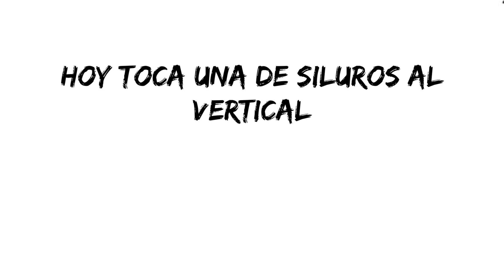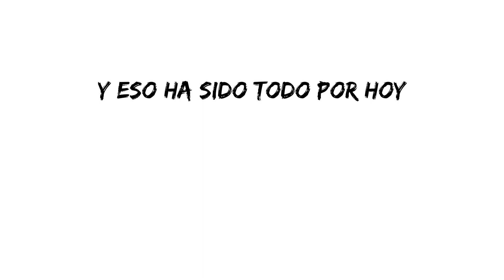SILUROS al VERTICAL en un día GÉLIDO + Cómo DESATASCAR un COCHE en el RIO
Buenas, operarios!
Aquí os dejo un video de una mañana de descenso en el que los peces no estaban a lance (no movimos ninguno) pero descubrimos que al vertical sí que les apetece comer. Así que ahi nos quedamos un rato y movimos un puñado de peces.

Otro día hicimos otros descenso en zona Navarra e hicimos un @tonitublogdepesca y un @Eugeniocatfish (Atascamos los coches)

Así que puse la cámara para grabar nuestra manera de salir del barro.

CONOCES ALGUNA MANERA MÁS DE SALIR QUE NO SEA LLAMAR A LA GRÚA?
DEJALO EN LOS COMENTARIOS SI TE APETECE COMPARTIRLO CON LOS DEMÁS
CAPTURA Y SUELTA SIEMPRE